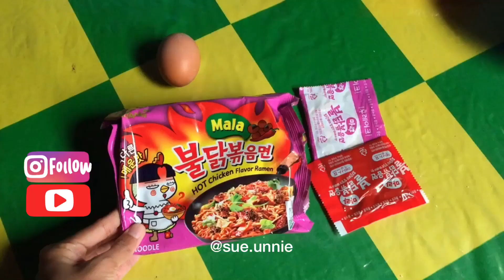Resepi simple Samyang Mala berkuah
Assalamualaikum guyysss. Tiap2 minggu unnie akan share resepi simple dan sedap. Terima kaseh.

Jom masak simple2 jerrr. Samyang mala berkuah tambah telur mata

Selamat menonton !!